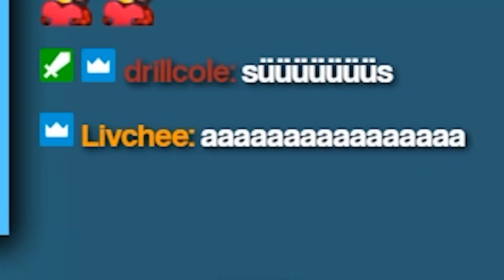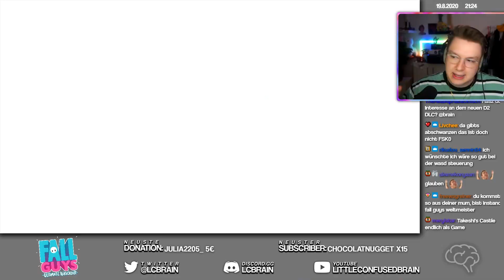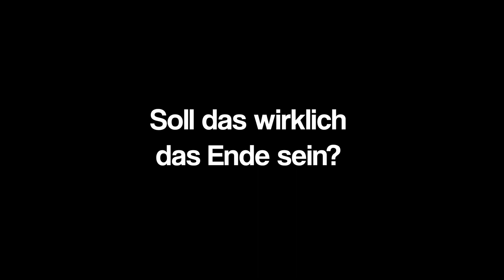Das Video endet, wenn ich einen Win geholt habe. 👑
Fall Guys. Alle sind heiß auf die Krone. Den Win. Das Video fliegt in die Luft, wenn ich einen Win hole. Auf geht's.

*werbung